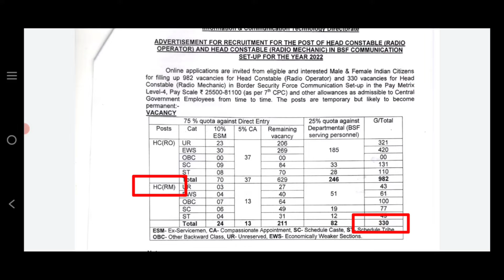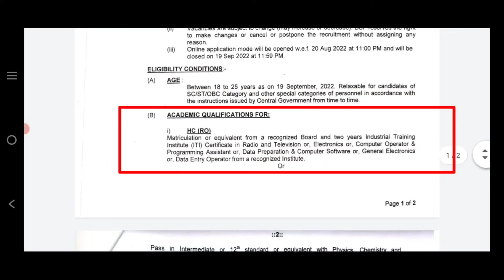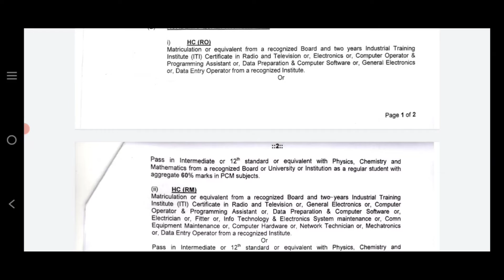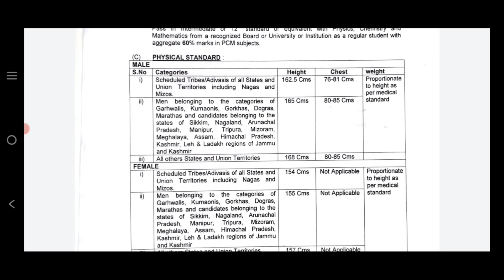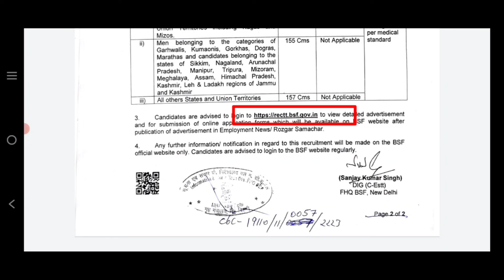BSF Head Constable 2022 | BSF Head Constable 2022BSF Head Constable Recruitment 2022 BSF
BSF માં  હેડ કોન્સ્ટેબલ ની ભરતી2022

*ફોર્મ ભરવા માટે અહીં ક્લિક કરો